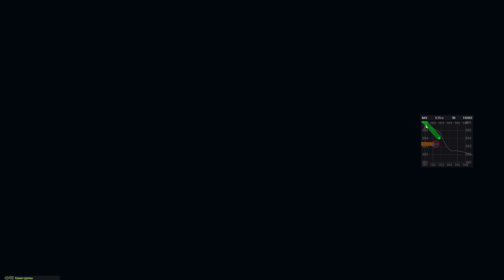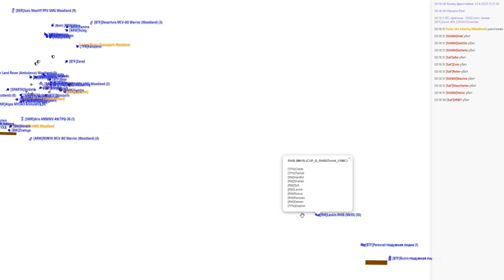ОТРЯД СПЕЦНАЗА В ТЫЛУ ВРАГА «ТЕНЬ ИМПЕРИИ» • ArmA 3 Серьёзные игры [2K]